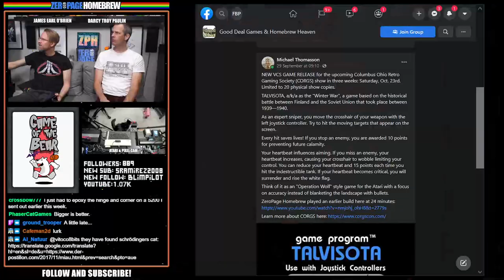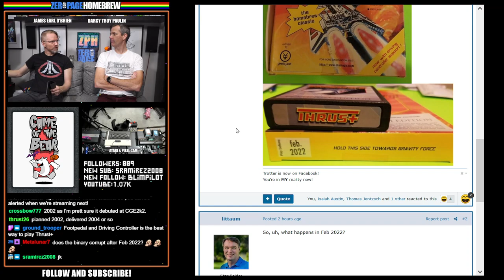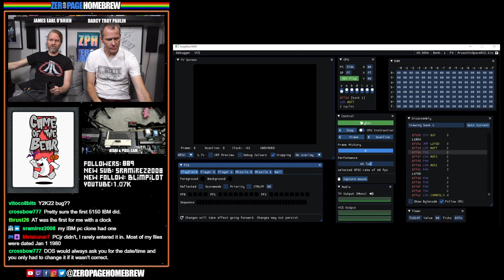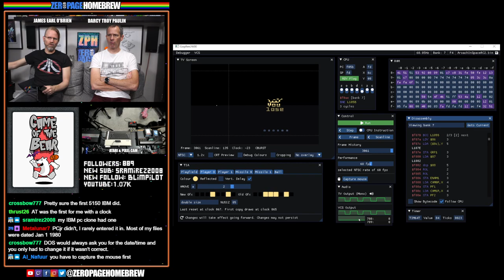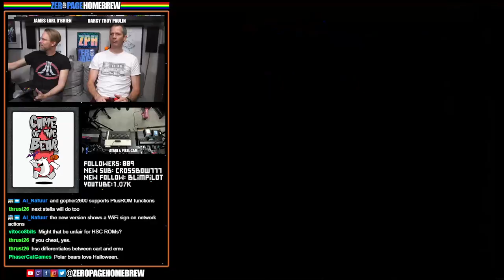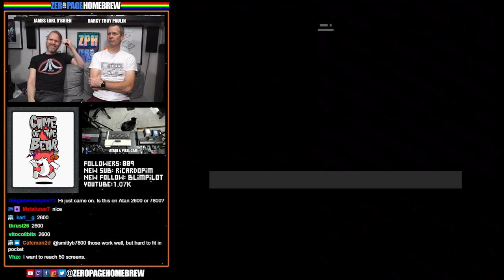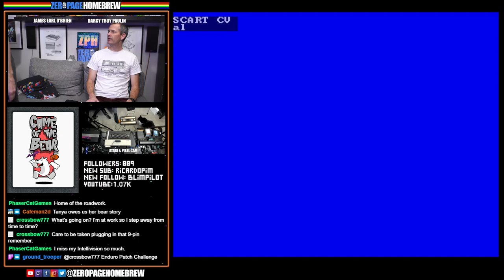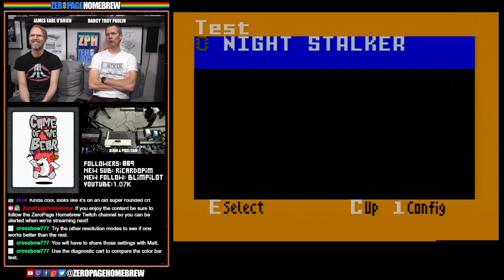Game of the Bear (Atari 2600 Platformer): Atari Homebrew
00:00 - Intro / News
38:02 - Game of the Bear (2021 WIP) by Vladimir Zuñiga @vhzc

60FPS through RetroTINK 5X-Pro: Atari 2600 (RGB), 7800 (SVID), 800XL (SVID)